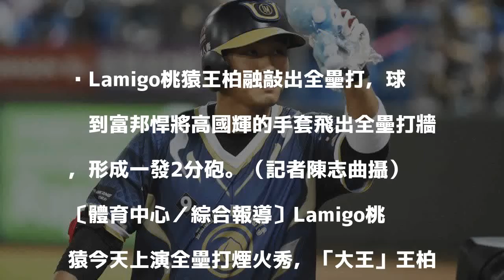中職》超糗！高國輝手套「助攻」 送大王單場雙響砲（影音）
Lamigo桃猿王柏融敲出全壘打，球碰到富邦悍將高國輝的手套飛出全壘打牆，形成一發2分砲。（記者陳志曲攝）

發表評論評論如下。